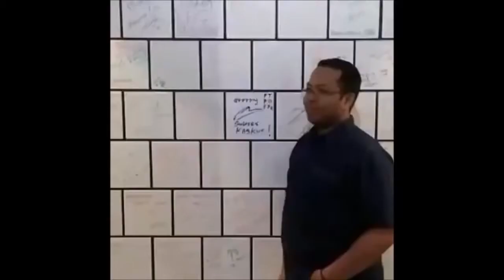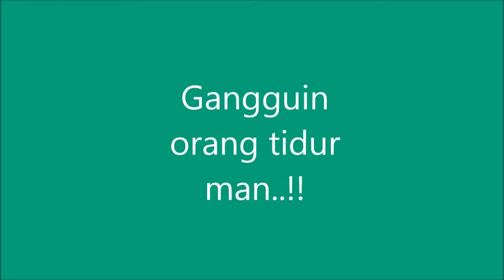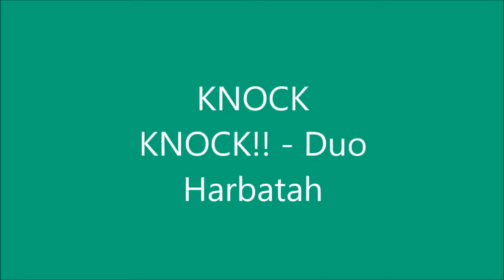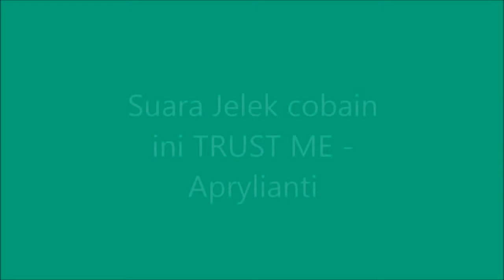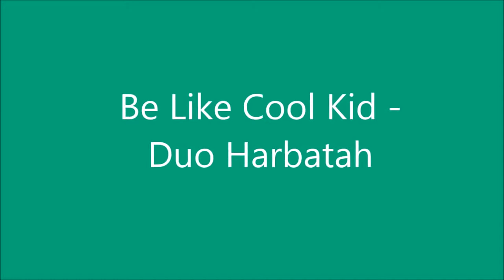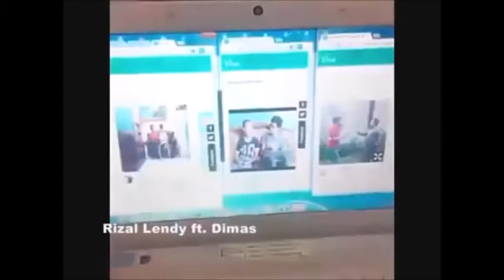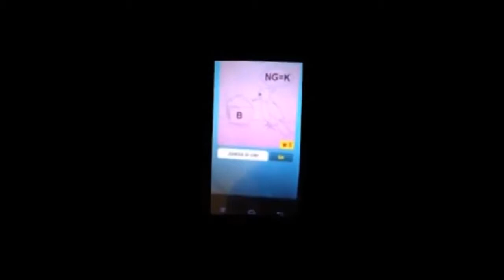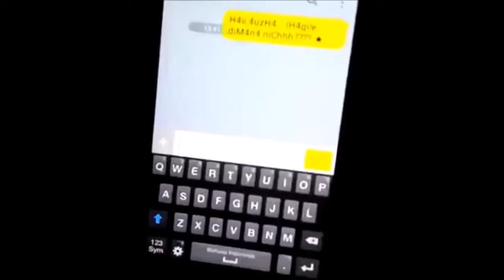Kumpulan Video Vines Indonesia Terbaru 2014 (Best Vine Indonesia Video April 2014 ) #2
Best Vines Indonesia in HD must Watch, Funny and make you laugh. D.

vine videos indonesia , vine ,vine indonesia terbaru , kumpulan video vine , vine paling lucu , vine terbaru , vine gokil , vine paling ngakak , download app.

funny vine indonesia terbaru,vine indonesia terbaru,vine videos indonesia , vine ,vine indonesia terbaru , kumpulan video vine , vine paling lucu , vine terb.